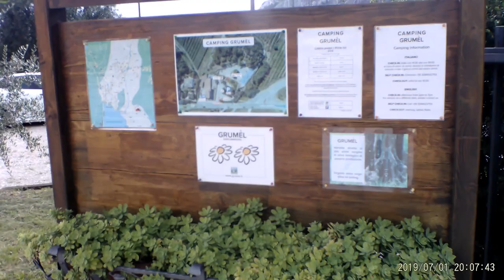Nago, Garda, Italy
En fantastisk tur opp østsiden av Gardasjøen  og stopp på Gruner Camping like utenfor landsbyen  Nago , opp mot fjellet.